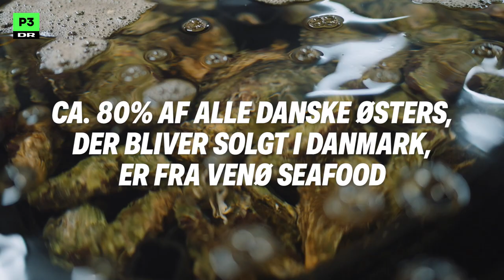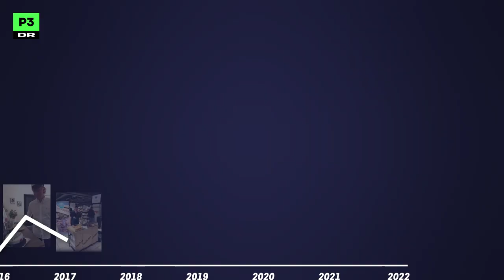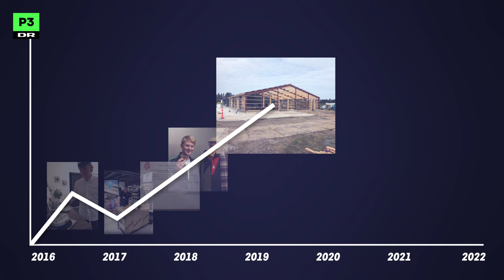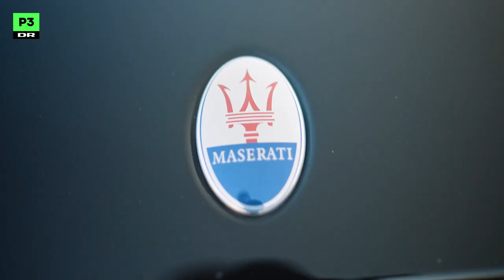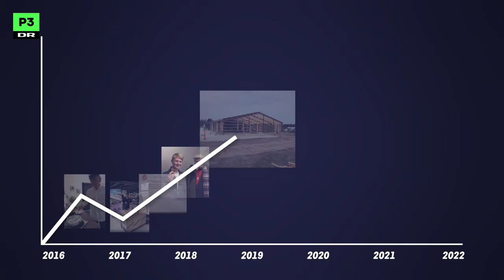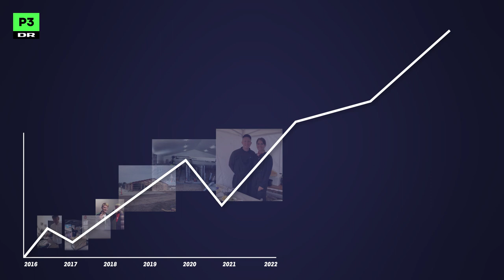24-årige Kristian er kongen af østers I VISION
Kristian Borbjergaard sidder på 80 procent af salget af danske østers. Som 18-årig spottede han et hul i markedet og startede sin virksomhed med en opsparing på 50.000 kroner. I dag tjener han millioner på skaldyr, men han finder stadig tid til at dyrke sine interesser: Hurtige biler og hesten Saseline.

I VISION følger vi dedikerede, fascinerende, succesfulde mennesker. Vi får et indblik i deres unikke liv og hverdag og bliver klogere på, hvad det har krævet for at nå toppen – og vejen dertil er sjældent snorlige.